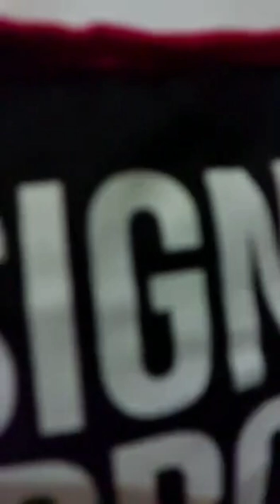MT in the house.. New MT hummer series helmet unboxing..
MT hummer cero helmet
ridesafe, pin-lock ready visor, cool graphics design, airflow sys, lock visor, wide visibilty with safety standard